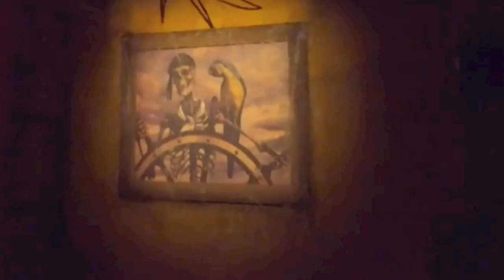Disney's McKamey Manor/The Haunted Castle - DELETED SCENES (BIG GAY DORK)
Disney's NEW haunted attraction is their spoooookiest yet! Here's 2 deleted scenes from my Haunted Mansion Rip Off Rides video back now from BEYOND THE DIGITAL GRAAAAAVE! I didn't feel like one really fit in with the episode and the other I felt was kinda just repeating things... FROM HELL! Enjoy! (cut this description too)